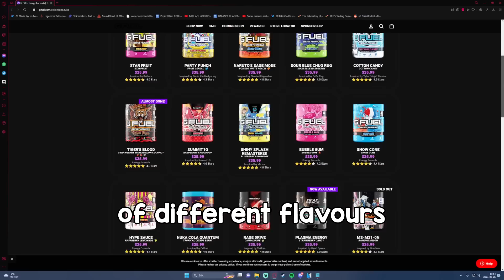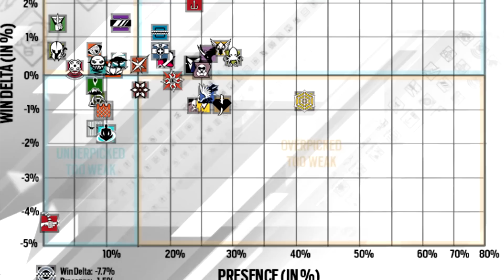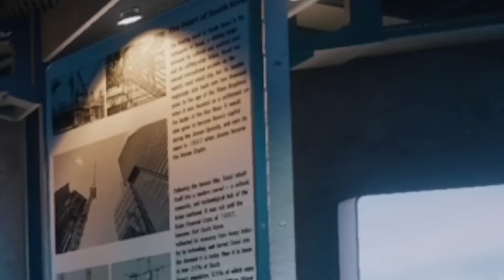How a Tachanka Main DESTROYED Rainbow Six Siege🔥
Rainbow Six Siege has Tachanka, and sometimes, he's all you need, Siege created something oddly awesome when they reworked Tachanka, but the Rainbow Six Siege community has tried to make him work for years with little to no success, but if anybodhi can make Tachanka OP...

It's BikiniBodhi.

Friends in the Video:
► Girtania: shorturl.at/yzDLT